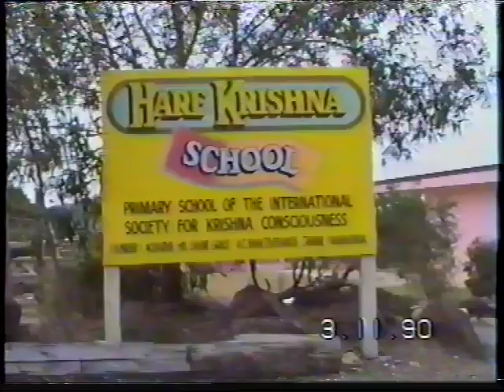Gurukula Visit, New Govardhana, Australia 1990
Sri Srimad Gour Govinda Swami Maharaja visited the gurukula at New Govardhana in Australia on 3/11/90 and spoke so sweetly with the children. We are happy to be able to share this sweet short clip with you on Christmas 2019.